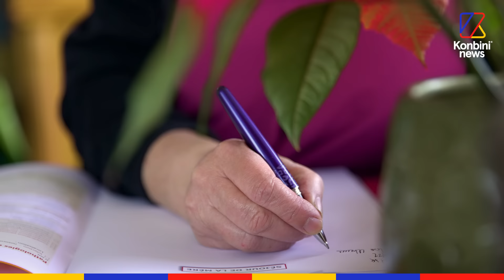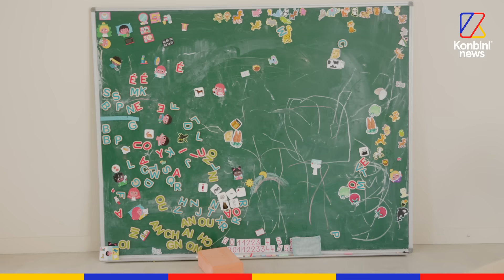Accouchement à domicile : 72 heures avec la sage-femme aux 1 800 naissances à la maison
Isabelle Députier est sage-femme à domicile depuis 20 ans. Elle a accompagné la naissance de 1800 enfants. Voici à quoi ressemble son quotidien et comment se déroule un accouchement à domicile.